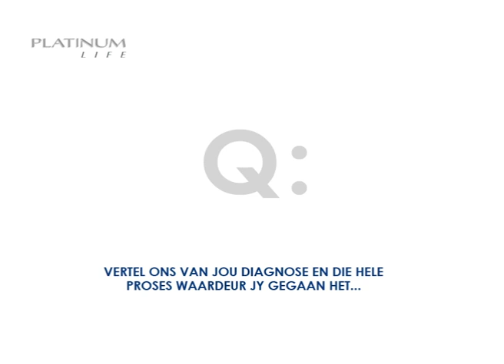Platinum Life: Ina van den Heever (Ovarian Cancer)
Ina van den Heever is a 48 year old woman from Vereeniging who works for the education department. She is married to her high school sweetheart and has one son, she is a ovarian cancer survivor.

Her diagnosis was actually quite coincidental. Ina had a hysterectomy about 5 years ago. During the operation they also found a benign tumour that they removed. Ina was left with quite a big wound as a result of the operation. This wound's scar was becoming very big and ugly, and that was the actual reason why she went back to the doctor. Then they started looking around and doing scans, and that's when they found the big tumours on her ovaries. Ina says that the doctors just handle the situation: they just said; "Mrs van den Heever, this is a malignant tumour". She was actually very lucky because they could remove the growth easily.

You first get diagnosed, and then you have the operation to have the tumour removed. Thereafter, when your wound has healed, you get referred to the oncology department. Unfortunately, Ina's wound became septic which delayed her treatment. She had to wear a "vac" for about two months -- sponge is placed inside your wound and a machine is then connected to it. This machine constantly stimulates the tissue in your wound to encourage new growth. As a result of the septic wound, Ina did not receive chemotherapy but rather a full course of radiation.

When Ina was told that she had ovarian cancer, her first reaction was wanting to know what the doctor's plan was. When doctors told her about the steps they will take her through she just went ahead with it, "it is like walking into a tunnel, you just have to keep walking until you come out of the other side." says Ina.

Ina's medical costs where expensive, her treatment alone amounted to R15 000, her medical aid did not even cover most of her medical expenses.

When Ina was diagnosed with cancer she contacted Platinum Life to claim and says that she was very pleased with the service stating it as professional and helpful. What made her even more pleased was that Platinum Life always delivered on their promise, forms were delivered when they said they were going to be delivered, they were always in constant contact to report where and how long the process is going to be.

Mrs. Van den Heever received a call from Platinum Life about sending her a package, "immediately when you hear about a package you assume that it is all about promotion" says Ina. One afternoon after work her package had arrived and Ina was so surprised and happy to find what was inside, her favourite colour is blue and turquoise and almost all of the gifts in there were of that colour which made her feel like Platinum Life really understood her and made her feel a personal connection to Platinum Life and not her just being another number.

With her pay out Ina managed to fund her camping tourism business and then hosted a party at their house and invited everyone she wanted there.

Her advice to women to woman out there is for them to know their bodies well and be safe, they must always go for ckeck ups. They must also delete the though that they will never get cancer because there is no history of cancer in their family, Ina had no history of cancer in her family but managed to get diagnosed with cancer, "people need to prepaired with the possibility of cancer and must never think it will never happen to them" -- Ina van den Heever.